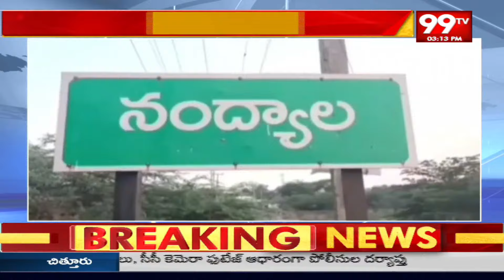నంద్యాల జిల్లా కలెక్టర్ గా శాంతకుమారి | Shanthakumari as Nandyala District Collector | 99tv